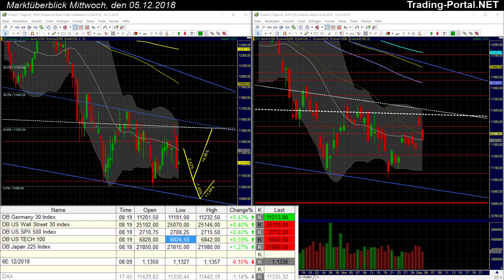Die Börse mag keine Unwahrheiten mehr